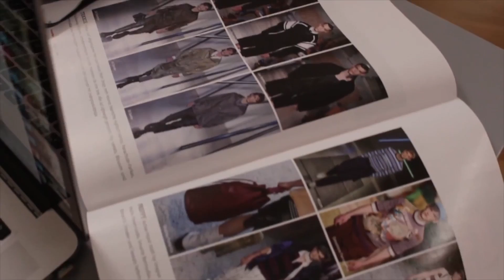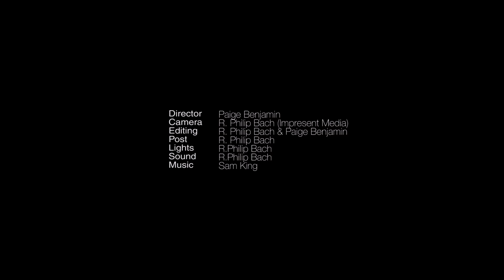Suit Yourself With Paige Ep.01(pt.1) - Featuring Sam King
What a delightful time I got to have with, Feature Friday's Sam King. A talented singer, songwriter and all around cool dude.